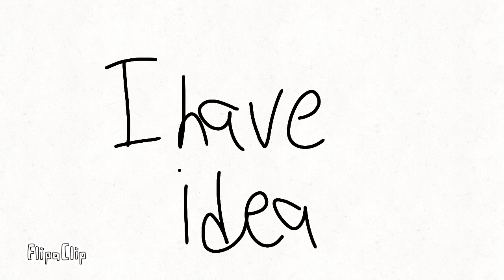I have idea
I want you guys to send me animation skits in the comments, nothing to long but just post them there and soon I'll make a video with them